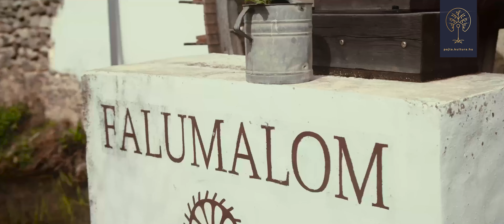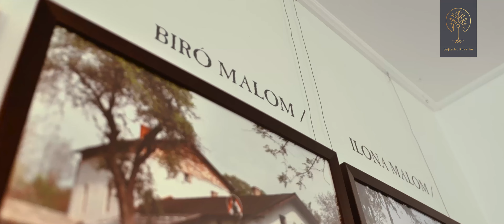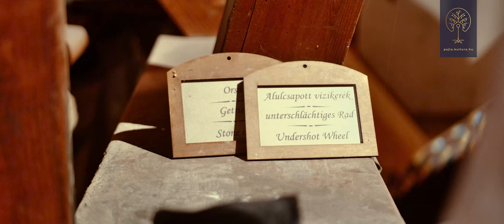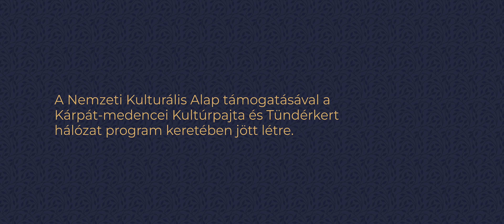Kapolcsi Falumalom-Pajta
A Molnárház/Falumalom műemlék épületegyüttesben működő Falumalom-Pajta program célja a Helyi Értéktár és Völgyarchívum működtetésének fejlesztése, a már meglévő kiállítások felújítása, ill. a falu műkedvelő és professzionális alkotóinak bemutatkozása. Célja továbbá GasztroKapolcs címmel új projekt indítása, a Malomszigeten őshonos fák ültetése és gondozása, a hagyományos helyi ünnepeknek és egyéb helyi aktivitásoknak  való helybiztosítás.